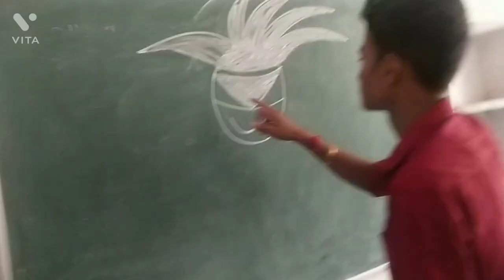my friend trying to draw a cartoon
@the Royal YouTuber ki drawing cartoon drawings